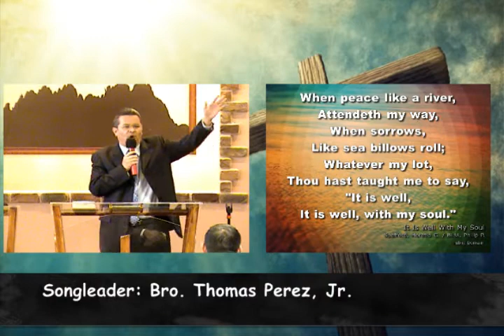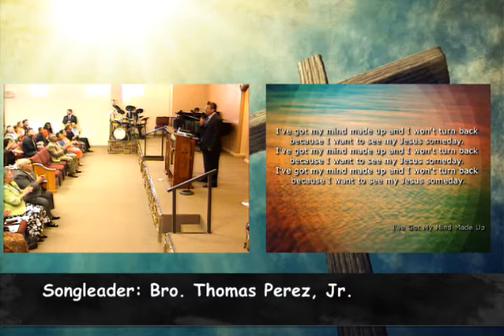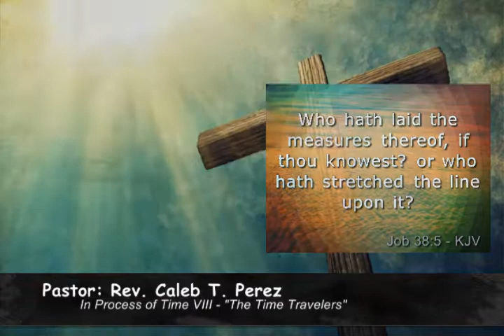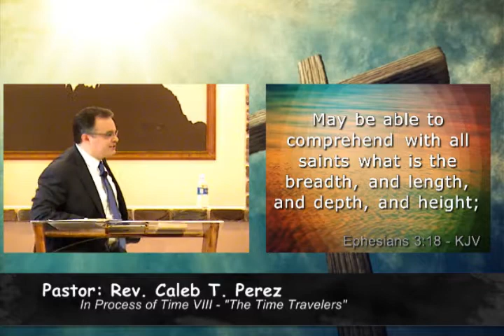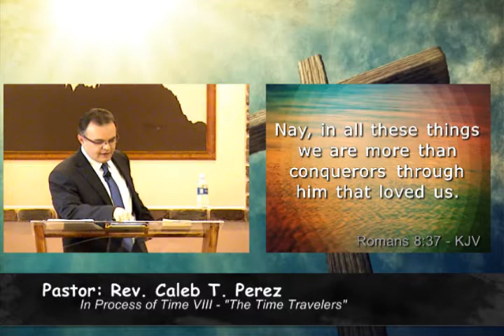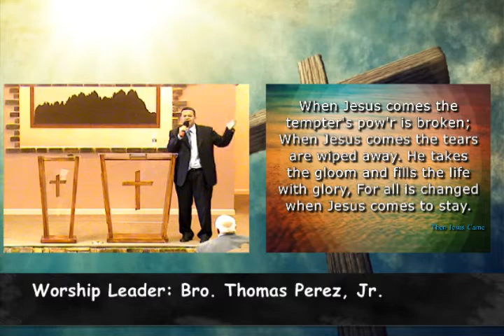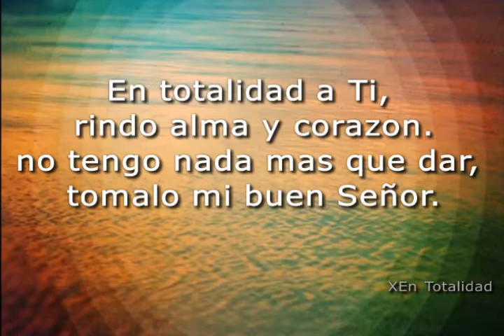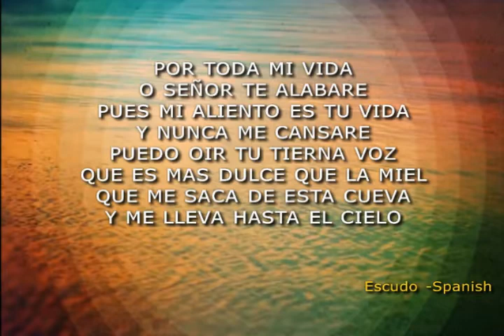10.01.17 Pastor Caleb T Perez | In Process of Time VIII - The Time Travelers